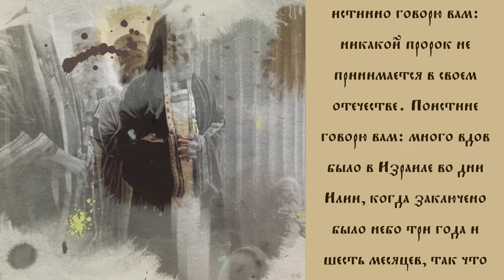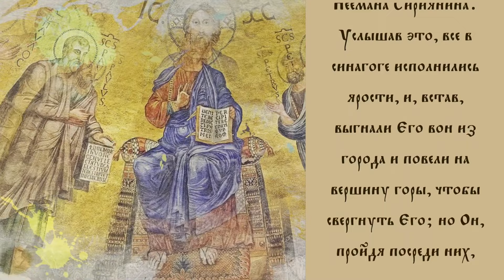Толкование Евангелия с митр. Антонием (Паканичем). Пятница, 2 августа 2024 года.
Сегодня нашему вниманию был предложен Евангельский отрывок, повествующий о том, как Господь наш Иисус Христос был принят в городе своего детства – Назарете.

Лк., 14 зач.,4, 22-30: "И все засвидетельствовали Ему это, и дивились словам благодати, исходившим из уст Его, и говорили: не Иосифов ли это сын? Он сказал им: конечно, вы скажете Мне присловие: врач! Исцели Самого Себя; сделай и здесь, в Твоем отечестве то, что, мы слышали, было в Капернауме. И сказал: истинно говорю вам: никакой пророк не принимается в своем отечестве. Поистине говорю вам: много вдов было в Израиле во дни Илии, когда заключено было небо три года и шесть месяцев, так что сделался большой голод по всей земле; и ни к одной из них не был послан Илия, а только ко вдове в Сарепту Сидонскую. Много также было прокаженных в Израиле при пророке Елисее; и ни один из них не очистился, кроме Неемана Сириянина. Услышав это, все в синагоге исполнились ярости, и, встав, выгнали Его вон из города и повели на вершину горы, чтобы свергнуть Его; но Он, пройдя посреди них, удалился."

  / vitrazhi.of.  .
  / vitrazhi.off.  .